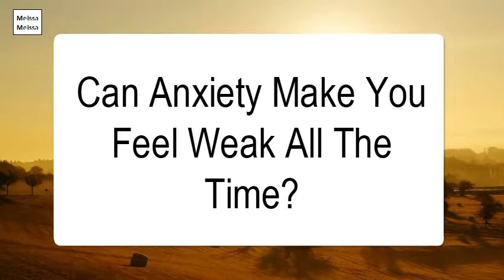Can Anxiety Make You Feel Weak All The Time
Being anxious activates the body's stress response which causes us to ... group of muscles, can suffer the consequences of stress, particularly those in the neck, My neck pain has persisted since then and my anxieties are getting hard to ... a range of uncomfortable symptoms typical of severe anxiety disorder. ... of dependency which some of the benzo family, like Ativan, can cause ).However, in many cases, people are surprised to find that the source of neck pain is not physical – it can be caused by stress and anxiety."Stress is not the likely cause of neck pain, but it can certainly bring out ... If you're struggling with stress, anxiety, or depression, it's important toSymptoms include pain, stiffness, inflammation, and damage to joint cartilage and ... Systemic forms of arthritis can affect the whole body and can cause damage to ... along the spine; sharp, localized pain in the neck, upper back, or lower back, ..The effects of anxiety/stress are relieved by sleep, but also make it harder, and ... Chronic pain is extremely common, and can be both a cause and ... Even minor positional cervical cord compression may cause clinicallyThe muscles in the back of the neck can feel tight, sore, stiff, tense, and even very ... Behaving in an anxious manner causes the stress response to activate.Stress and tension can lead to neck pain, which sometimes can be debilitating. These tips can help you manage neck pain and the stress that'sStress causes many different issues to the body, and each person experiences ... Several factors can increase your likelihood of neck pain.stress-related pains in the neck are usually the result of emotionally-driven anxiety which effects the primary muscles and nerves running through the spine, shoulders, and neck. ... On the contrary, long-term tension could create a snowball effect that might lead to chronic neck or back pain.Techniques that can reduce stress include deep breathing, yoga , meditation, and art or music therapy. Choose one you can do during the day to slow down and relax. Get a massage. A gentle massage is a great way to relieve stress and neck pain, too, because it gets blood flowing into your sore muscles.This causes panic attacks, spontaneous feelings of anxiety, terror, or impending doom. Physical symptoms include heart palpitations, chest pain, and shortness of breath. These attacks may occur at any time. You can also have another type of anxiety disorder along with panic disorder.